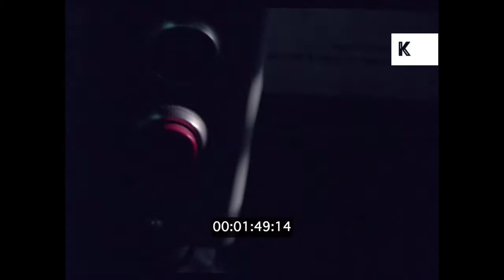1960s, 1970s USA, Lead Pencil Factory, Pencil Making Production Line, 35mm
1960s, 1970s USA, Lead Pencil Factory, Pencil Making Production Line, 35mm from the Kinolibrary Archive Film Collections. Clip ref KLY23. For commercial projects only. To order the clip clean and high res, or to find out more, Available in 4K.

INT. PENCIL FACTORY, 1960s/1970s, DAY. Lead pencil makers inspecting pencils on production line/conveyor belt. CUs pencils being stacked into groups. Various pieces of industrial machinery. Pencils being painted yellow, sharpened, and then stacked.